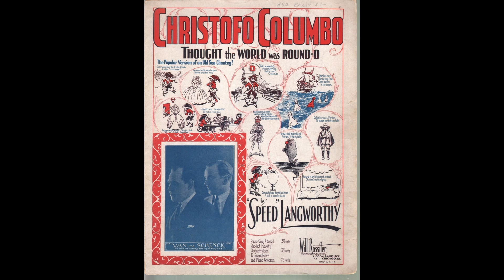Christofo Columbo (Thought the World Was Round-O) - Vernon Dalhart (1925)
Rare Vernon Dalhart song not seen on YT yet, so I transport it from archive:

The song I can't even find free sheet music, though there is sheet music sold on eBay
(I download the cover also from there)
I don't know when will anyone would purchase this vintage sheet and scan the whole score. Actually I think it would be better for the owner to freely share the sheet online (like put it on IMSLP), because it is already vintage stuff